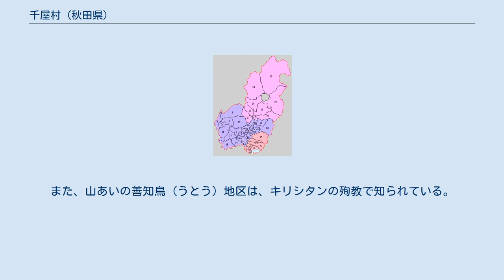千屋村 (秋田県)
千屋村（せんやむら）は、秋田県仙北郡にあった村。
現在の美郷町北部にあたる。
 東側は奥羽山脈によって岩手県と接し、奥羽山系真昼山地の主峰真昼岳は標高1,059メートルに達する。
 本村は、奥羽山脈より流下する 真昼川・丸子川によってつくられた複合扇状地（千屋扇状地）上に発達した村であり、谷口の扇頂部に浪花（元本堂・大坂・一丈木）、黒沢の集落が点在する。
千屋の一暁・二暁周辺は扇央部にあたり、かつて「若林野」と呼ばれて馬産がさかんであった。
田沢疏水による開拓で現在は水田に変わり、直線道路が多い。
田沢疏水による入植者は1940年（昭和15年）から1955年（昭和30年）ころまで89戸におよび、その出身地も村内外におよんでいる。
 村の中央から西にかけての本堂城廻・土崎は扇端部の湧水地帯で水田が卓越し、本堂城廻地区には中世城館本堂城がある。
また、奥羽山脈の山麓や天狗山丘陵では草地を利用した乳牛・肉牛生産がさかんである。
 近代には、みごとな杉並木・松並木と村の中心からの放射状直線道路がつくられたが、これは初期村政を主導した坂本理一郎（東嶽）によるものである。
また、飯詰村の江畑新之助らによって一丈木ため池が造成されている。
なお、このため池は1970年（昭和45年）以降、3年におよぶ「県営ため池等整備事業」によって整備された。
 また、明治期の陸羽地震にともなう千屋断層が国の天然記念物に指定されている。
 明治初年の石高は以下の通り。
 菅江真澄『月の出羽路』によれば、「千屋」の名の由来は、平安時代後期に源義家が当地を訪れた際、祈願のため矢を千回射ったことによるというが、詳細は不明である。
 西端の本堂城廻地区と高梨村払田にまたがって古代城柵払田柵があり、厨川谷地遺跡など城柵関連遺跡も多い。
浪花地区には、県指定史跡の一丈木遺跡がある。
上述の真昼岳は信仰の対象として真昼山大権現社（三輪神社）が設けられ、中世には和賀氏庶流本堂氏の氏神として信仰され、また、平鹿郡の豪族であった小野寺氏からも崇敬された。
本堂城廻地区には本堂氏の居城本堂城があり、県の史跡に指定されている。
また、山あいの善知鳥（うとう）地区は、キリシタンの殉教で知られている。
 歴代村長は以下の通り。